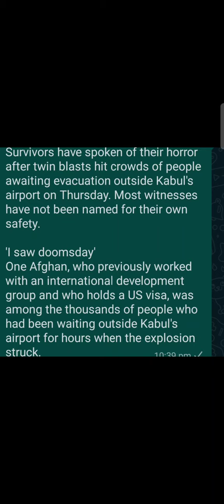news paper translation